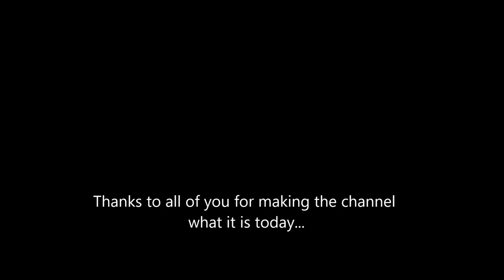Ade Reeves channel 2022